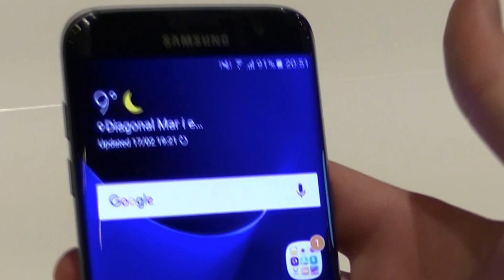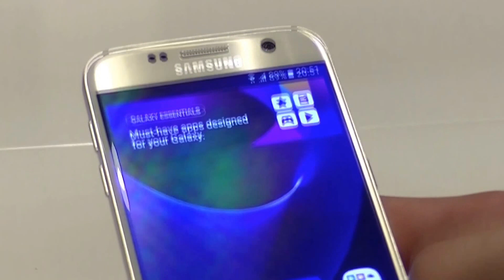Samsung Galaxy S7 e S7 Edge nuovi colori Da Newsgeek.it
Ecco i nuovi colori per i due nuovissimi Samsung Galaxy S7 ed S7 Edge.